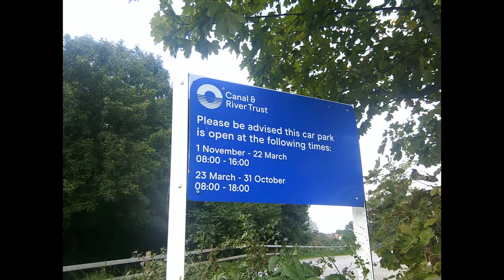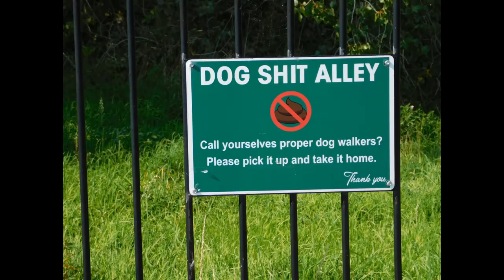Severn Valley walk 1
Rea View Point Walk
Map: OS Explorer 179
The Walk route is described on the Pictures Enjoy the Walk.
Looks are deceving this walk gradually climbs and you don't notice the difference until
you decend to the last field on a gradual slope.
So this walk is also good enough for the less abled person with a walking stick like my husband.
With a Bench in the Orchard & two on the Rea Veiw Point plenty of resting spots.